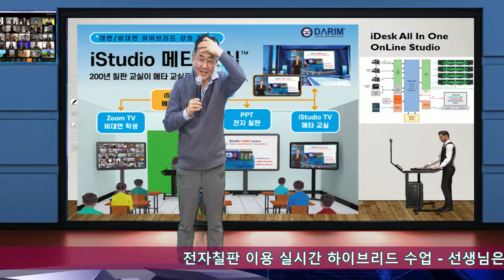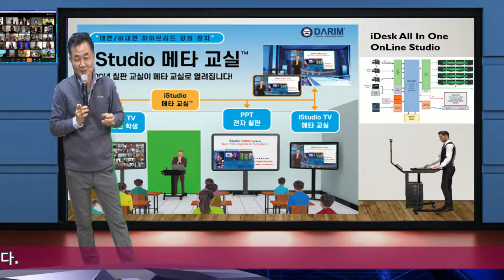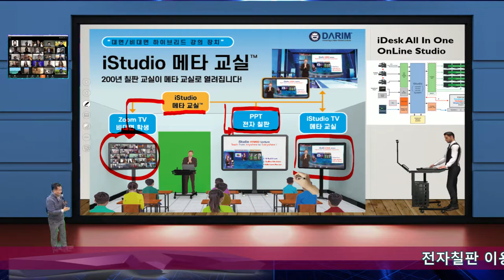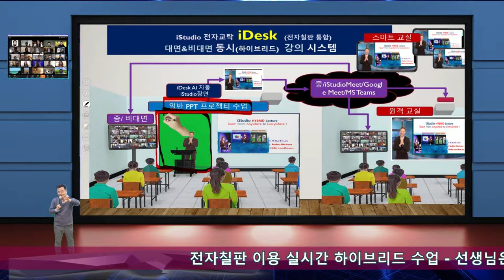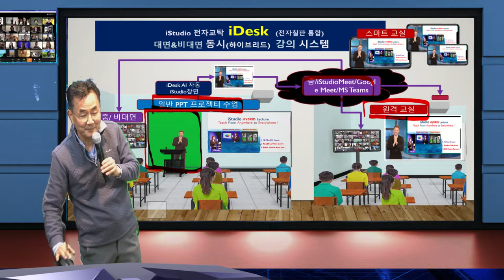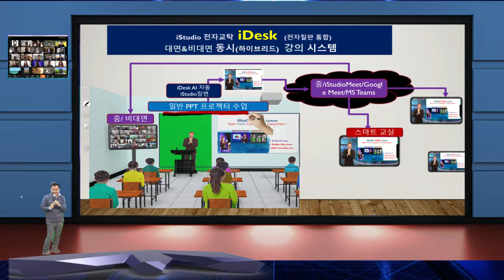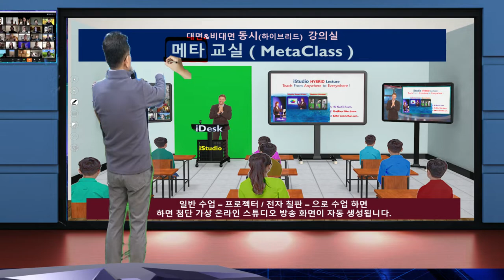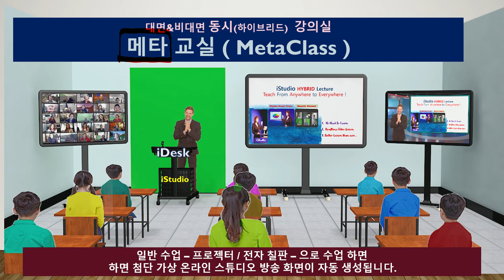iStudio 2022 - 스티브잡스 형 스튜디오 데모 실시간 하이브리드 강의 데모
iStudio 2022 변신 이제 아무공간에서도 여러분의 새로운 하이브리드 수업이 시작됩니다.